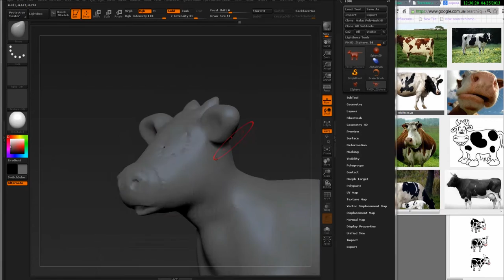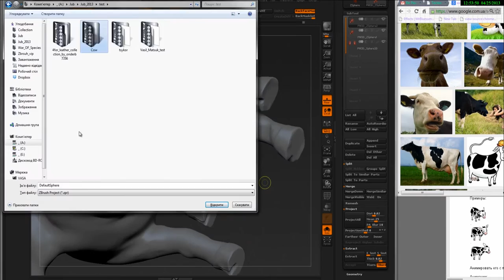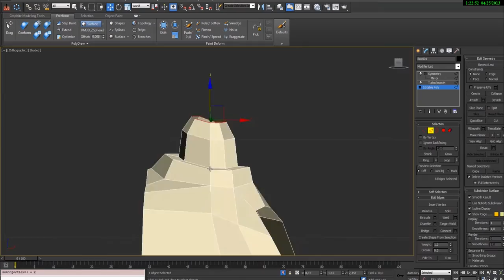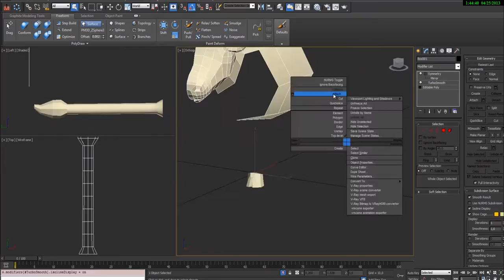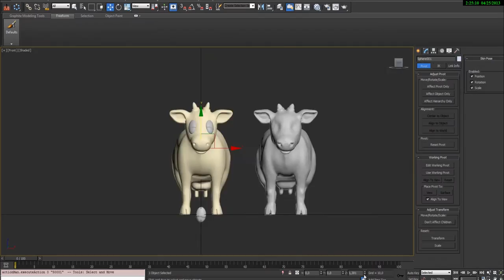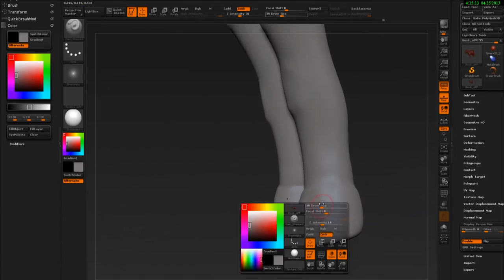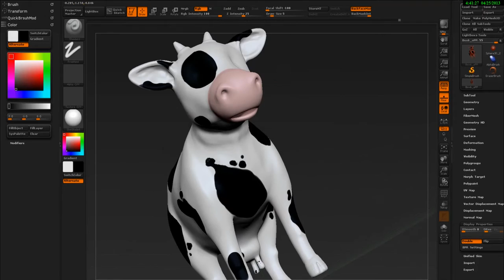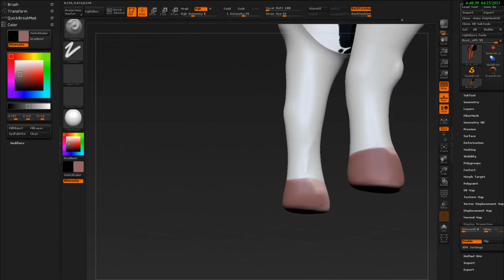Making cow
I spend 6 hour to make this model(without render)
Software : Zbrush,3dsmax, Vray